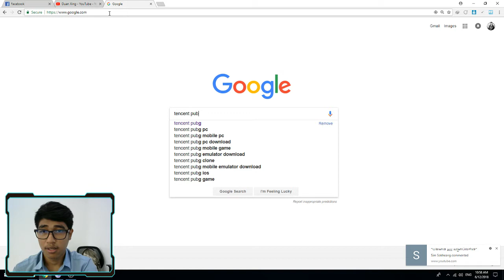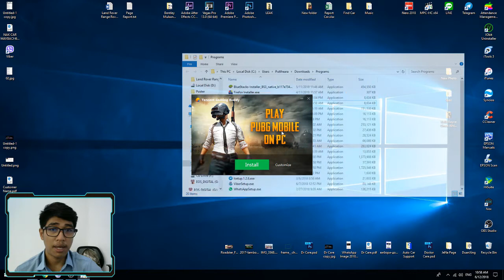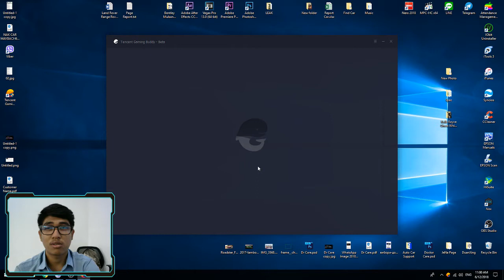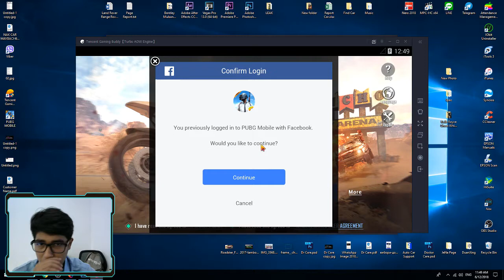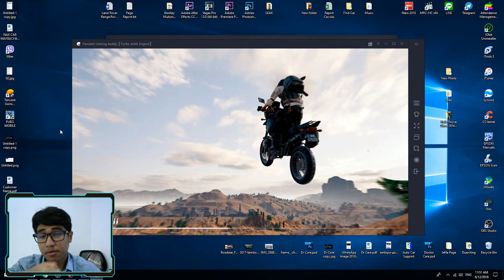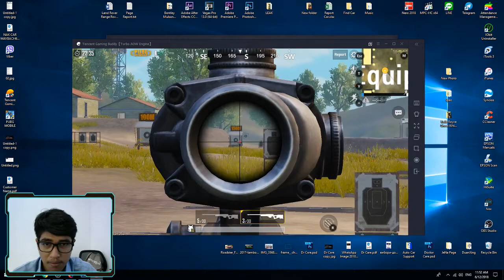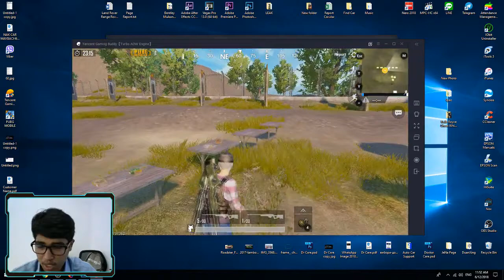PUBG - How to install PUBG Mobile on PC by Tencent Gaming Buddy